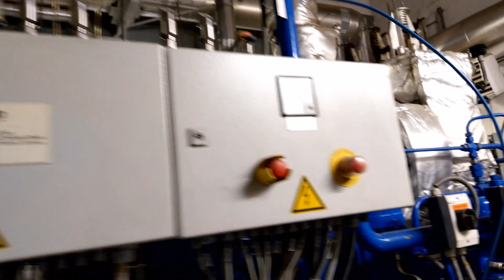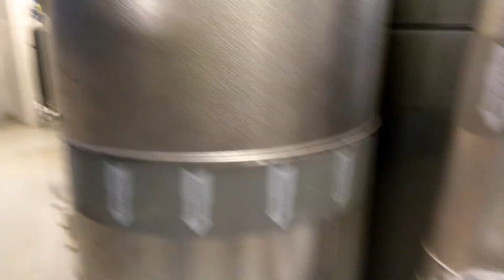Steam Turbine Generator Set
In a District heating power plant there thet burning old rubbish from the wood and sawing factories, ant turn it into 40 bar and 400 degrees celcius ( superheated steam) that drives this turbine and goes after thant to the condensor that turn the steam into water and in the process heats up our district heating water

The generator is a INDAR 1MVA and 11kV driven from a reduction gear before the turbine